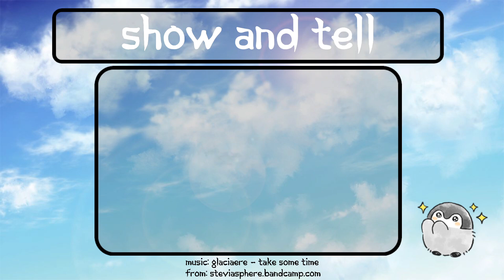Stream highlight - Show and Tell 39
Show and Tell is a channel point redemption over at my Twitch channel. What will I show off next?